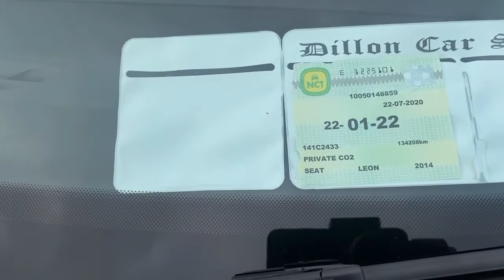141 Leon 2